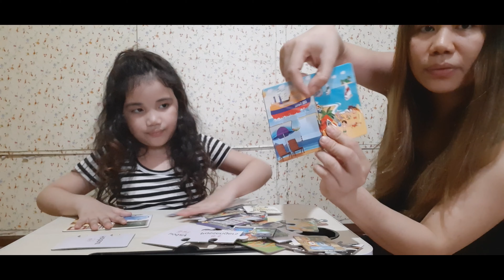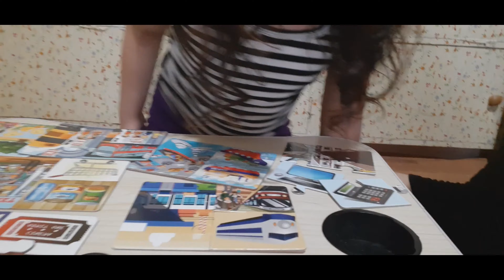PUZZLE CHALLENGE+RELATED WORDS |SCARLETT ZOE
playing puzzle challenge help improve the cognitive brain,skill and develop with fun learning activity with related words

hope u like this video plss dont forget to

thank you and godless u guys!